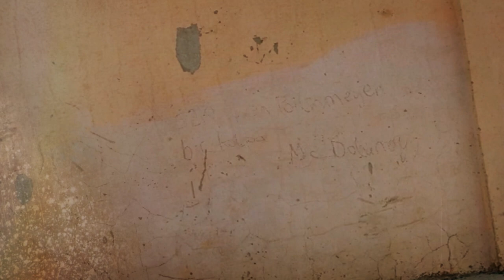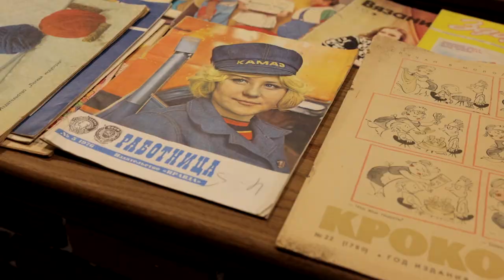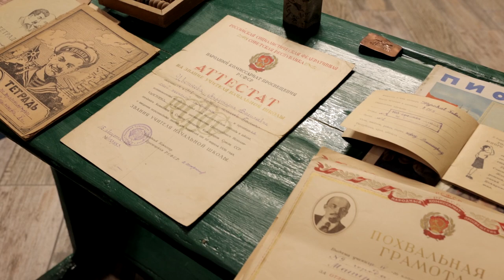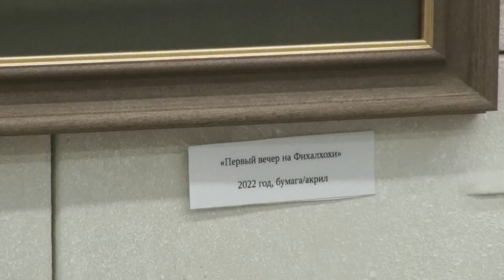Афиша города. Выпуск 14